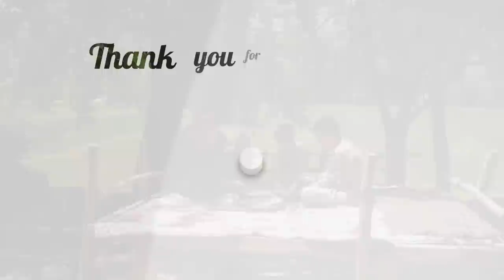Cooking and Eating Barberry Pilaf in Nature With Family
village life Afghanistan, village life, country life